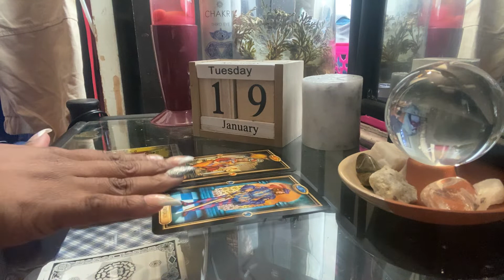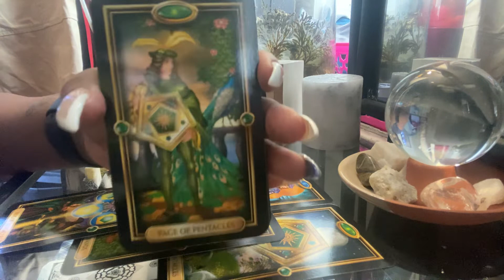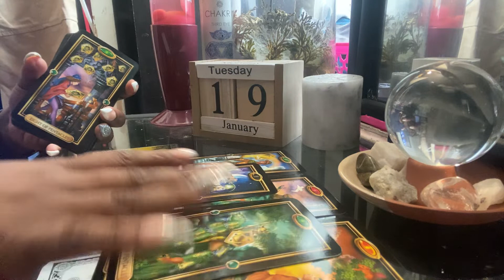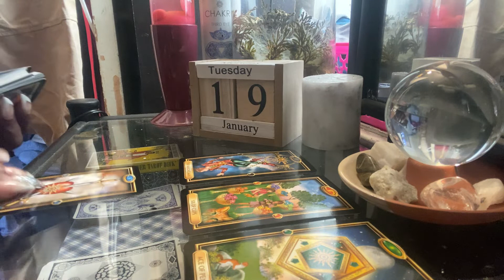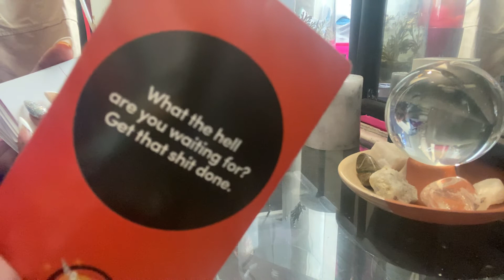CANCER DAILY* who’s playing with who| JANUARY 2021